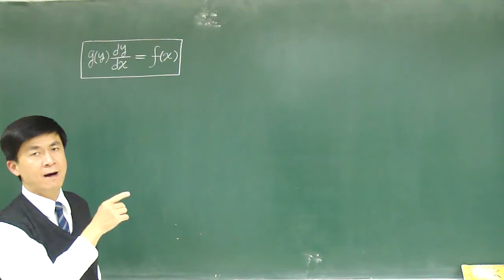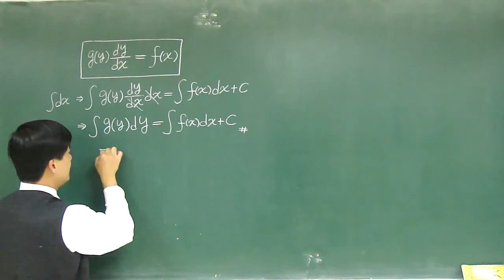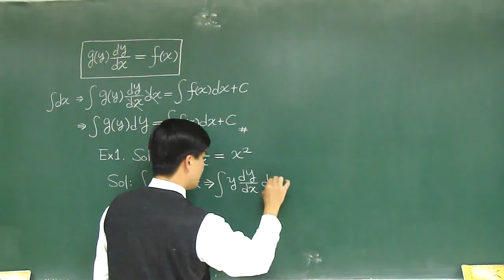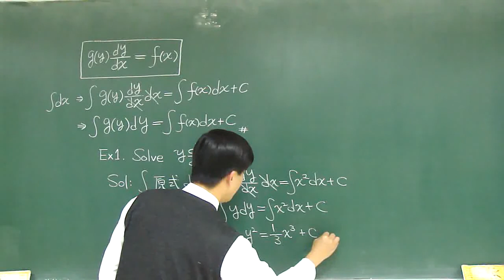【教學影片】提要009：解一階ODE的第二個方法 - 變數可分離之ODE的解法▕ 授課老師：中華大學土木系呂志宗特聘教授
若一階常微分方程式可表為等號左邊僅與應變數(Dependent Variable) y 有關，而等號右邊僅與自變數(Independent Variable) x 有關，亦即：g(y)dy/dx = f(x)，則可直接對 x 變數作積分。